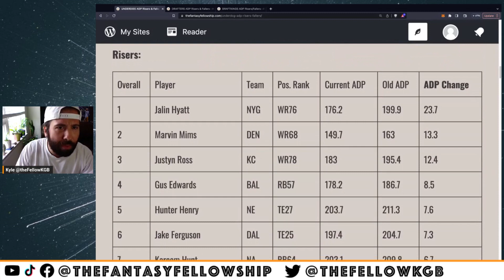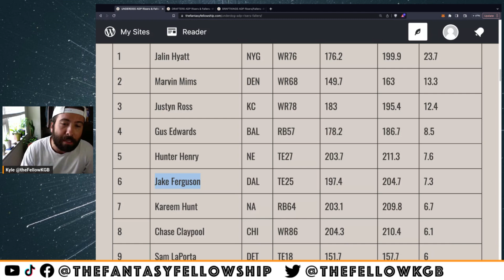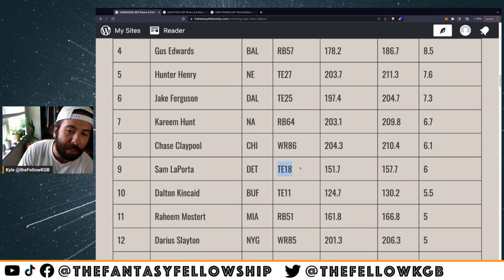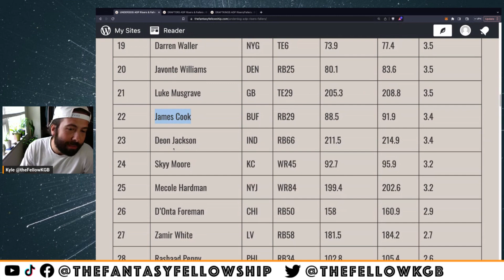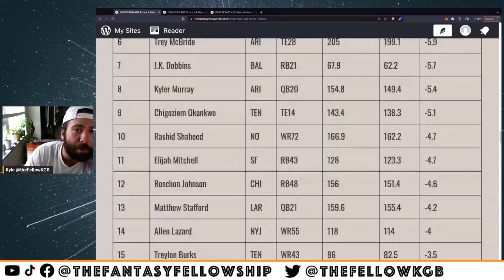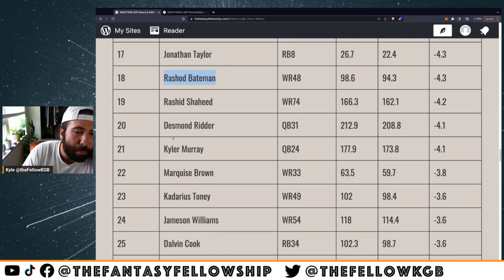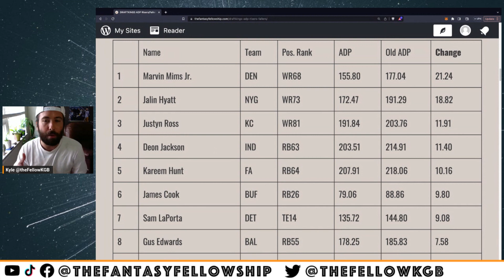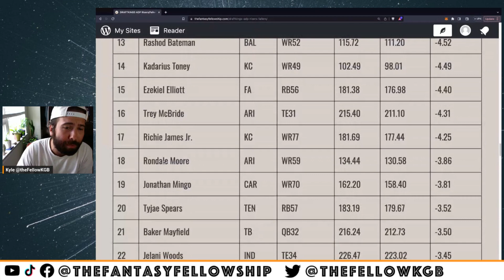🏈 ADP Risers & Fallers 📈📉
Hang out with Kyle as he shares the latest Risers & Fallers in ADP. You can view all of these links in the video below.

Underdog ADP
Drafters ADP
DraftKings ADP